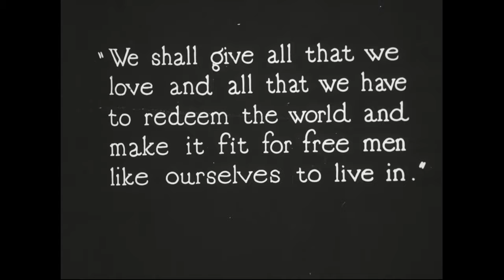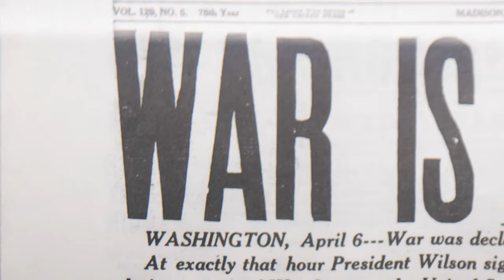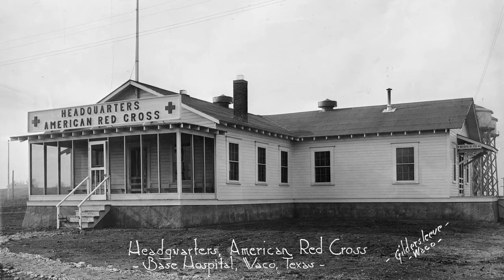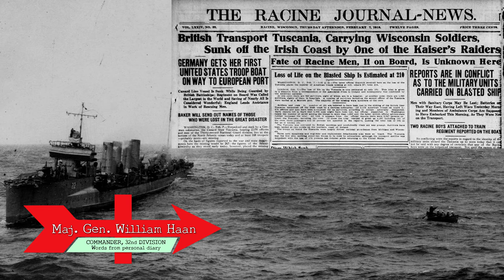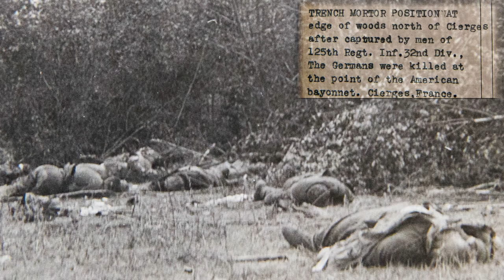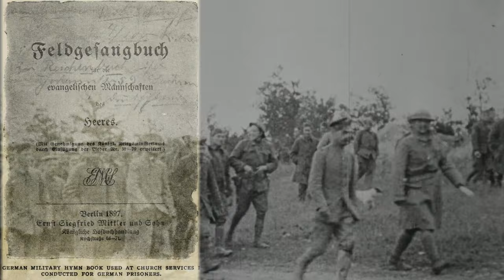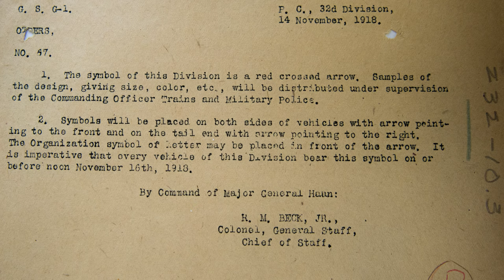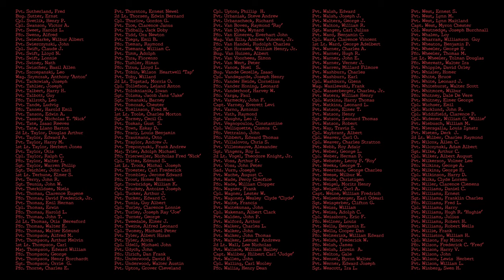Dawn of the Red Arrow - Complete Documentary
Dawn of the Red Arrow is a feature-length documentary exploring the transformation of the Wisconsin National Guard from loosely organized regiments into the 32nd Division at the outset of World War I, told through the stories, pictures, and video of Soldiers who fought in the trenches. Over 15,000 National Guardsmen from Wisconsin and over 8,000 from Michigan fought together and earned the name of "Les Terribles" and the insignia of a Red Arrow, a legacy continuing to modern day.